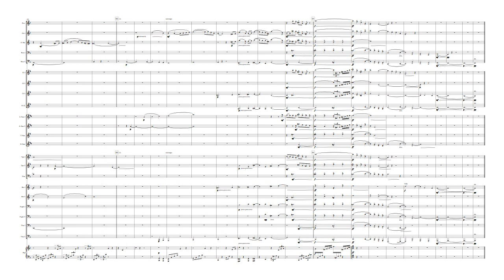Adagietto - Gustav Mahler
The fourth movement from Mahler's fifth symphony. Arranged for small wind ensemble by Derek White.